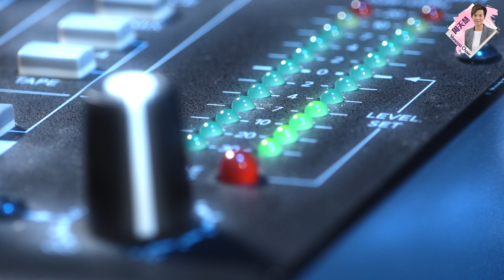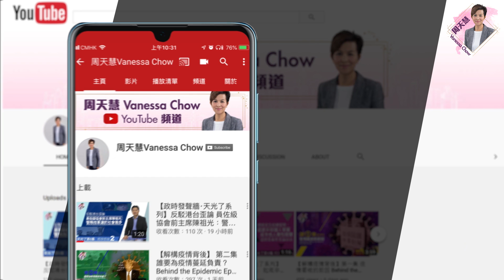慧您推介《歡迎英國幫香港庇護暴徒》作者：施梓山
英國首相約翰遜早前曾提出向港人提供「庇護」，結果只是將BNO持有人逗留期延長至12個月。其實若英國真的願意為黑衣暴徒提供庇護，相信好多人都舉腳贊成，此舉不僅為香港清除瘀血，同時也把機會留給真正愛香港的人。今集慧您推介朗讀施梓山的作品，希望約翰遜講得出做得到，記得幫香港接收暴徒！